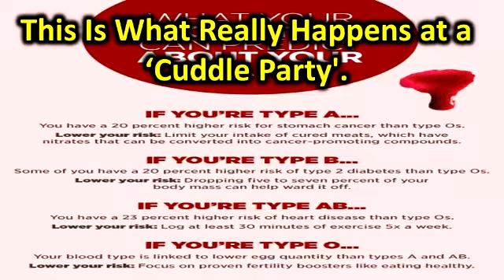This Is What Really Happens at a 'Cuddle Party'